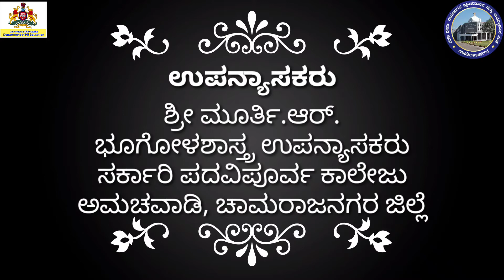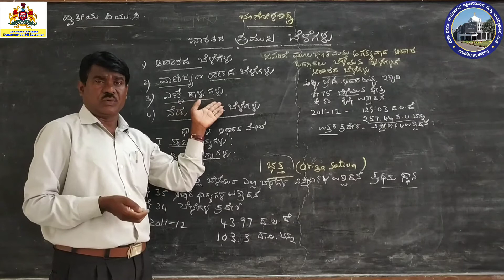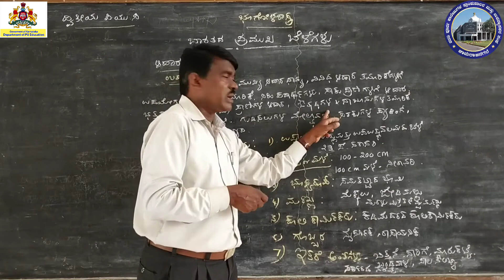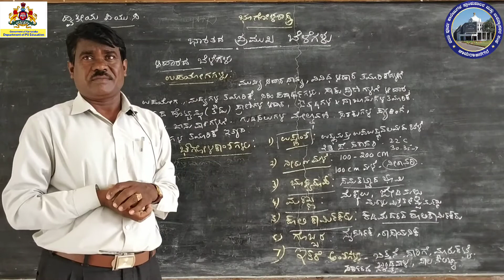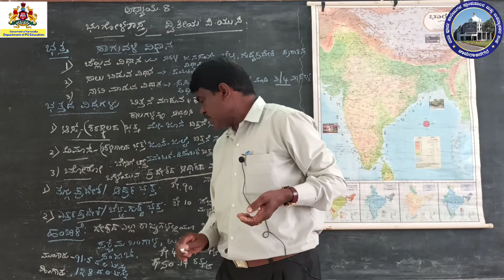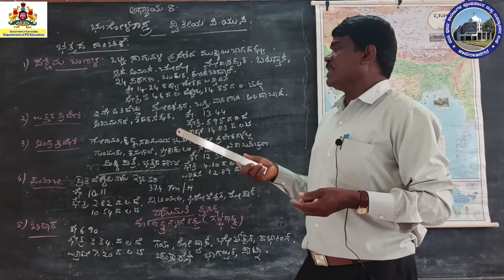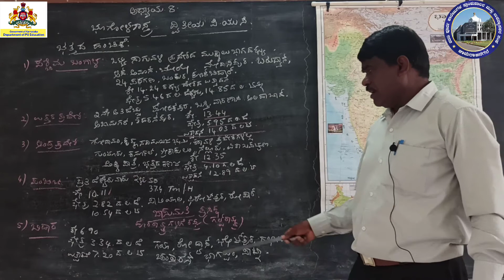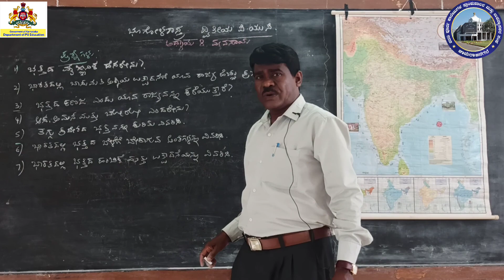2nd PU, Geography, Agriculture by sri.Murthy sir